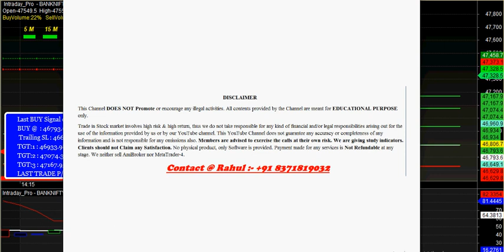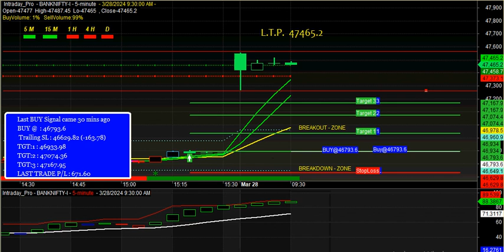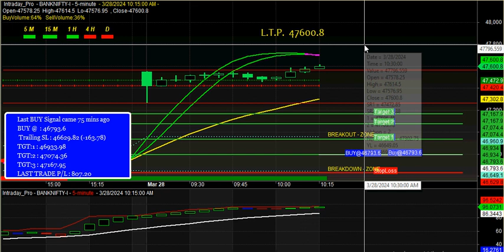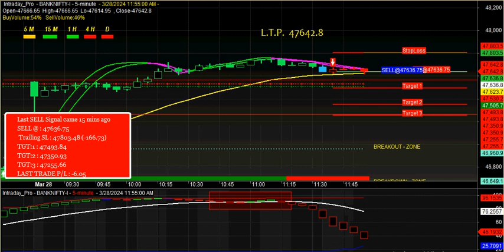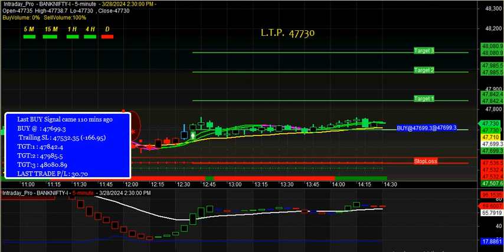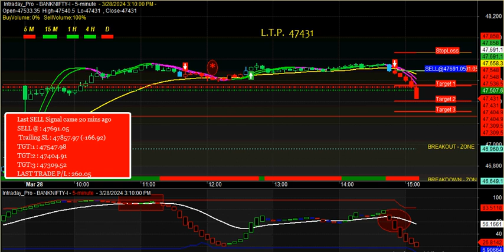automatic Buy sell signal Software for amibroker platform | bank nifty auto buy sell signal software